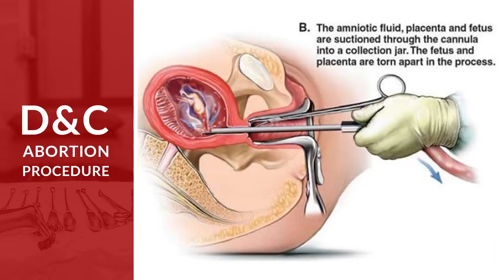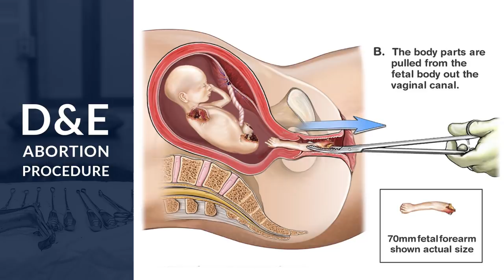Dr. Kathi Aultman's Conversion Story: From Abortion Provider to Pro-Life Advocate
Former abortion provider Dr. Kathi Aultman tells how she changed from a pro-choice abortionist to a pro-life advocate.